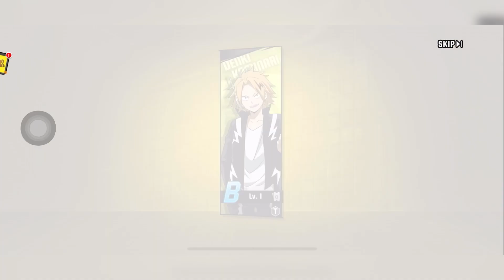GARANTINDO O ULTIMO DA COLLAB ! SUMMONS BAKUGO WHM DEU BOM ?! - MHA The Strongest Hero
MyHeroAcademia

██████▀▀▀ Contato Profissional ▀▀▀▀▀██████

██████▀▀▀ Parceiros (Amigos) ▀▀▀▀▀██████